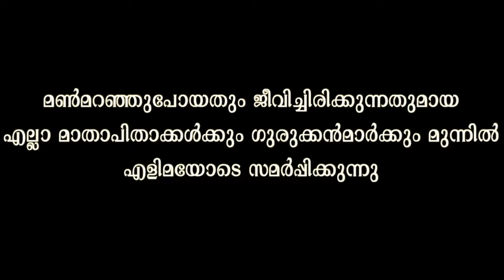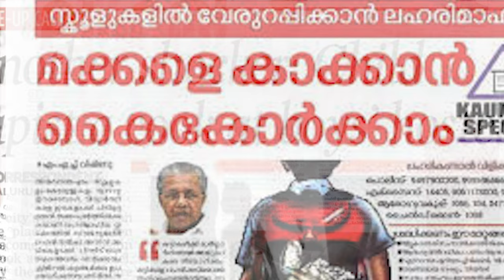ROOK SHORT MOVIE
DIRECTOR - RATHEESH KRISHNA
PRODUCER  -  E VIJAYAN
DOP - ARUN ZEEORA
SOUND - NISHAD
STUDIO - JAIN VISION